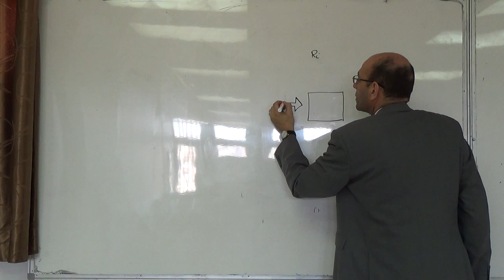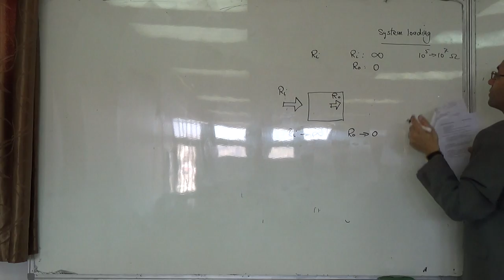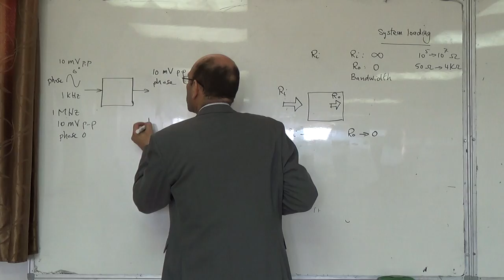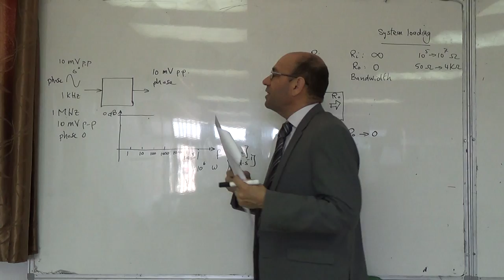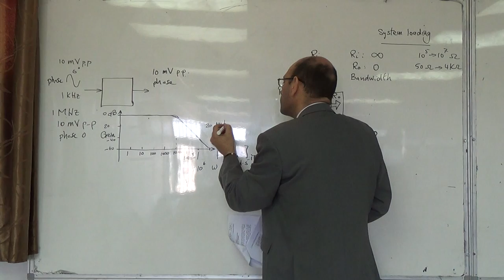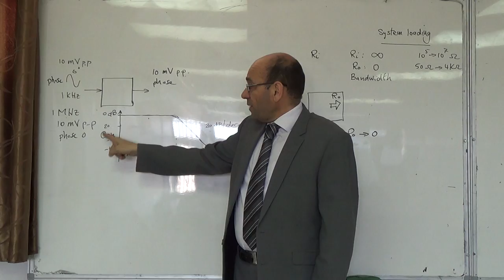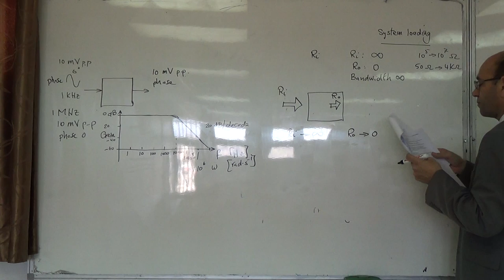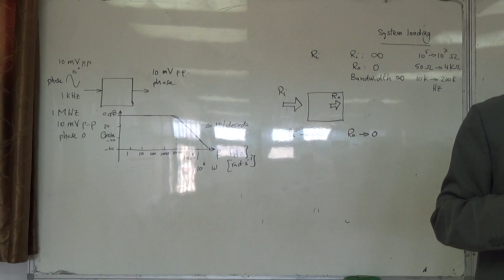Op-Amps: Ideal and practical characteristics of Op Amps, 3/2/2015